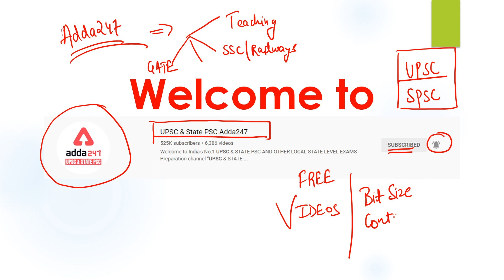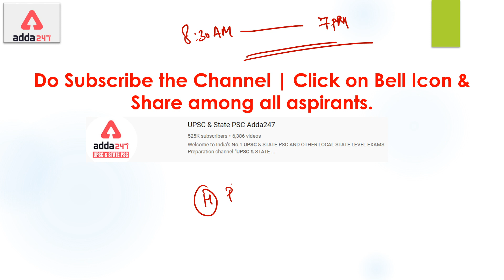Adda247 UPSC & SPSC | Live Classes Schedule | 23rd November 2020 | Subscribe the Channel Now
More Offer For You
India's Biggest Student Carnival
Nation’s Top Choice for Govt. Exam Prep
Everything Under ₹999
AddaKaamyaabiKa

08:00 AM - CURRENT AFFAIRS 2020
09:00 AM - SSC CGL,CHSL Exams 2020 Maths
10:00 AM - SSC CGL,CHSL Exams 2020 Reasoning
11:00 PM - SSC CGL,CHSL Exams 2020 General Studies
12:00 PM - SSC CGL Tier 3 English
05:00 PM - SSC/UPSI/DELHI POLICE/BIHAR POLICE General Studies
06:00 PM - Railway NTPC/Group D 2020 Reasoning
07:00 PM - Railway NTPC/Group D 2020 General Studies
08:00 PM - Railway NTPC/Group D 2020 Maths
09:00 PM - Railway NTPC/Group D 2020 General Science
10:00 PM - SSC CGL,CHSL Exams 2020 General Studies
UPSC & STATE PSC Classes Schedule:
8:30 AM - Current Affairs UPSC & STATE PSC Exam
9.00 AM :- Polity UPSC & STATE PSC Exam
9:30 AM :- General Science UPSC & STATE PSC Exam
10:00 AM :- Geography UPSC & STATE PSC Exam
10:30 AM :- History UPSC & STATE PSC Exam
11:00 AM :- Economics UPSC & STATE PSC Exam
11:30 AM :- Environment UPSC & STATE PSC Exam
12:00 PM :- Current Affairs UPSC & STATE PSC Exam
12:30 PM :- Polity UPSC & STATE PSC Exam
01:00 PM :- General Science UPSC & STATE PSC Exam
01:30 PM :- Geography UPSC & STATE PSC Exam
02:00 PM :- History UPSC & STATE PSC Exam
02:30 PM :- Economics UPSC & STATE PSC Exam
03:00 PM :- Environment UPSC & STATE PSC Exam
03:30 PM :- Current Affairs UPSC & STATE PSC Exam
04:00 PM :- Polity UPSC & STATE PSC Exam
04:30 PM :- General Science UPSC & STATE PSC Exam
05:00 PM :- Geography UPSC & STATE PSC Exam
05:30 PM :- History UPSC & STATE PSC Exam
06:00 PM :- Economics UPSC & STATE PSC Exam
06:30 PM :- Environment UPSC & STATE PSC Exam